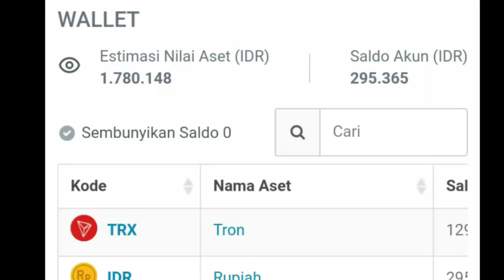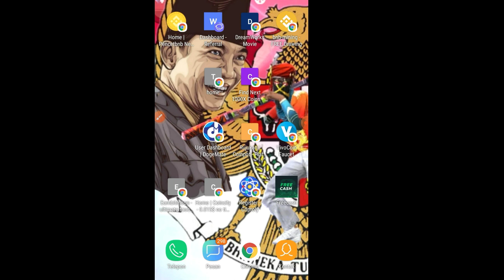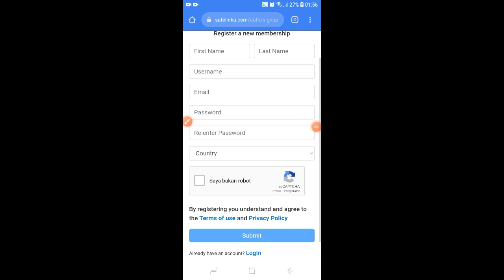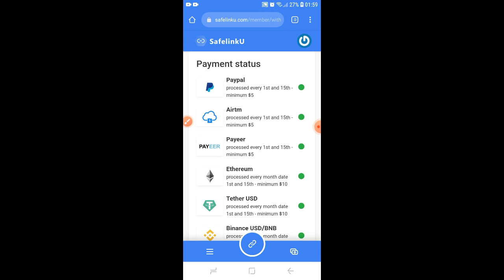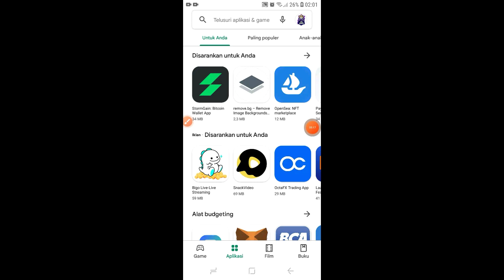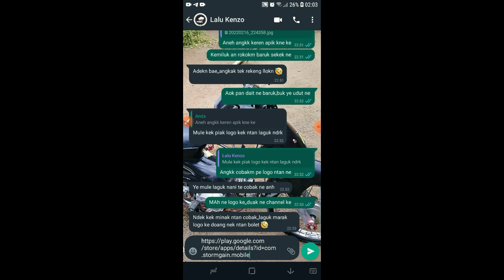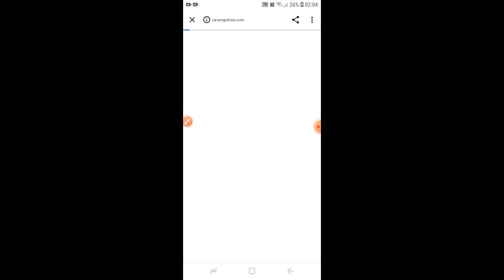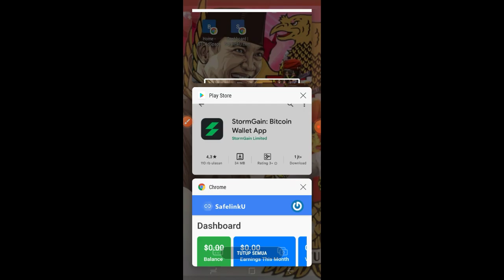bitcoin&paypal gratis🤑permisi dapat 5$| website penghasil bitcoin | website penghasl dollar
KERJASAMA 🎦⬇
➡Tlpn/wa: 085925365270